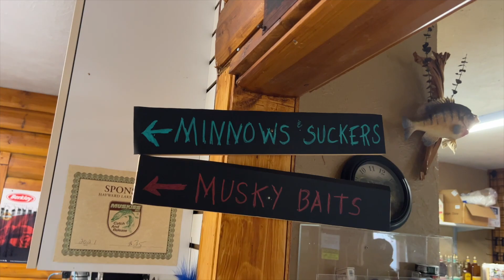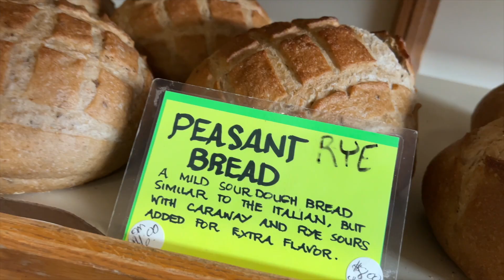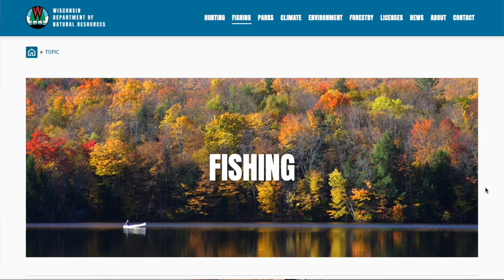Jeff Evans Joins Wisconsin DNR Biologist, Max Wolter In Search Of Muskies.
Jeff and Max load up at the Bobber Down Bait Shop for a day of muskie fishing and facts in Hayward.